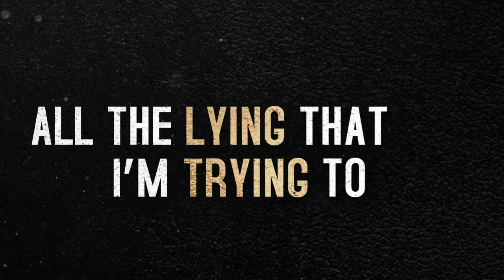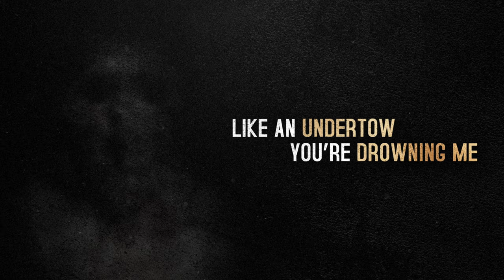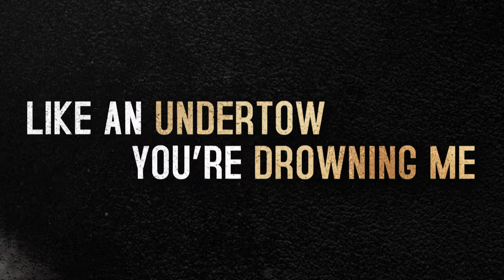See This Through | Undertow [Official Lyric Video]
See This Through // Undertow

The official lyric video for "Undertow" by See This Through.

LYRICS

I'm feeling so betrayed
I'm trying to believe
My pride's put on display
This fear won't wash away
All the lying that I'm trying to unweave

It's like you always know
What hurts the most
Like an undertow, you're drowning me

How can this be real?
You're trying to deceive
I see you feigning grace
You're trying to save face
Signifying you were never there for me

It's like no one knows
As this silence grows

SONG CREDITS

Produced, Engineered, & Mixed by Shane D. Grush.

Blackbird Assistant Engineer: Lowell Reynolds
Edited by Shane D. Grush, Wada Dana, & Ryan Huff

VIDEO CREDITS

Photography:
Michelle Tara Photography

Art Design, Motion Graphics, Video Editing:
Nick Blohm